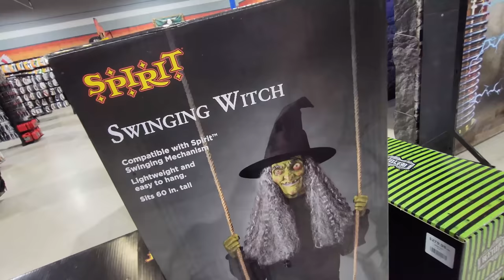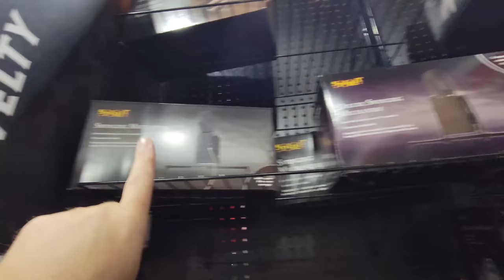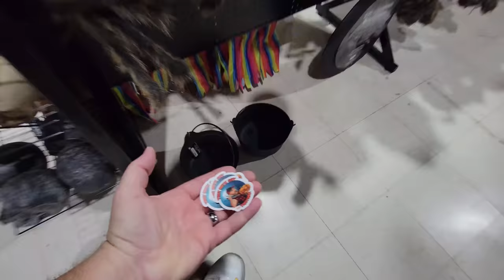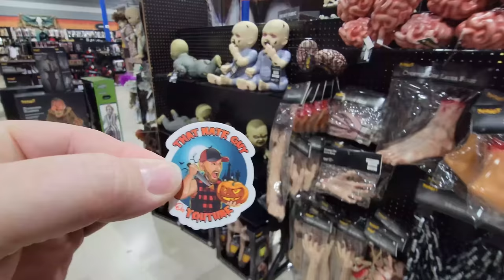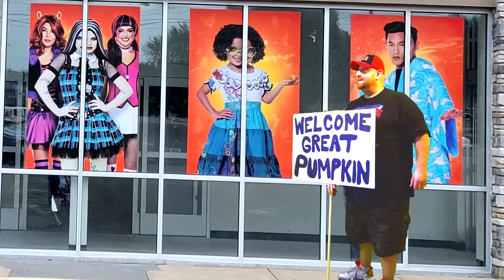SPIRIT HALLOWEEN 2022 in OCEAN SPRINGS MISSISSIPPI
that nate guy Mississippi